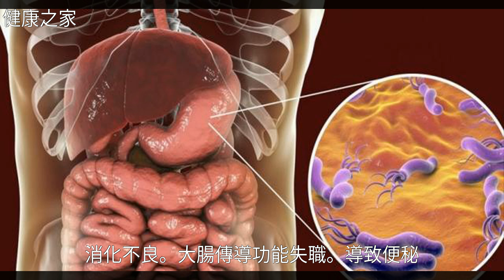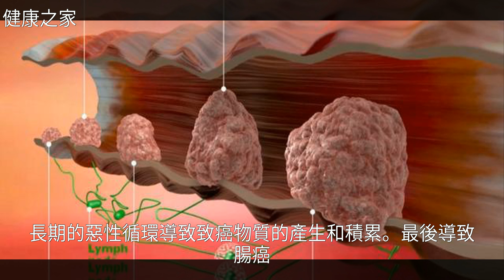便秘不知道吃什麼能緩解？去地里摘了幾片葉子，開水一煮就好了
便秘不知道吃什麼能緩解？去地里摘了幾片葉子，開水一煮就好了便秘不知道吃什麼能緩解？去地里摘了幾片葉子，開水一煮就好了中 藥 , 便 秘 , 中 醫 , 荷 葉 茶 , 山 楂